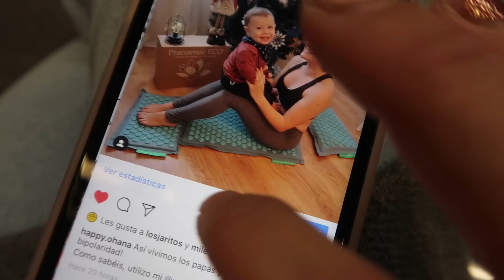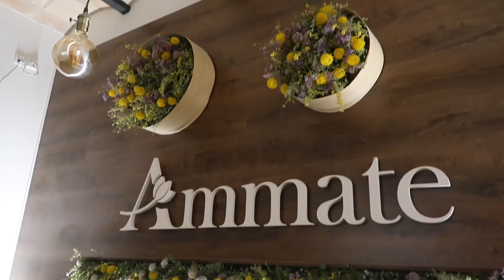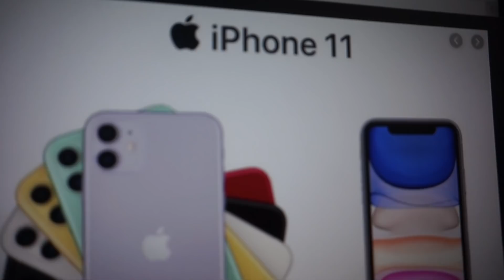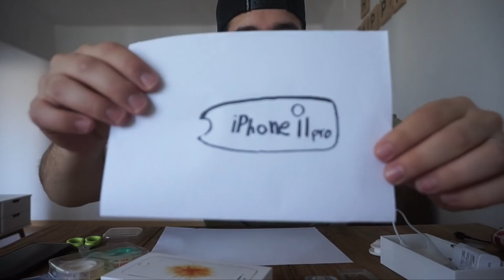REGALO SORPRESA por NAVIDAD 🎁 Iphone 11 FALSO😱Broma a mi mujer🤬VlogMas HappyOhana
🤙🏼 ÁBREME Y NOS CONOCES UN POCO MEJOR 🤙🏼
LINK DE NUESTRO LIBRO EN VENTA EN AMAZON

📩Para mandarnos cartita...
c/Mossen Andreu 14, bajos.
Bar ''Cul de Sac''
Cornellà de Llobregat - Barcelona
CP: 08940

Editor de vídeo: Final Cut